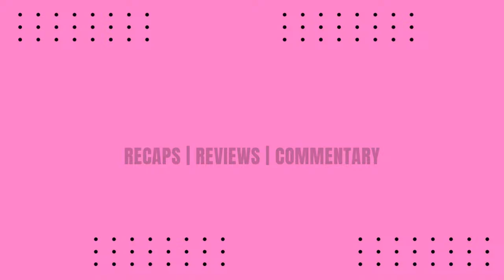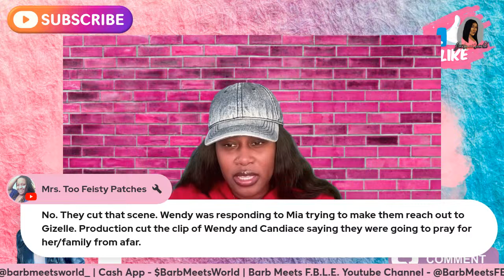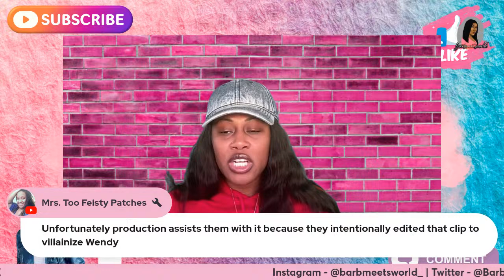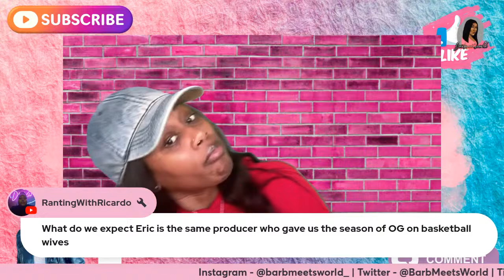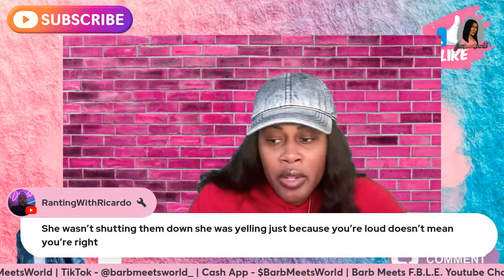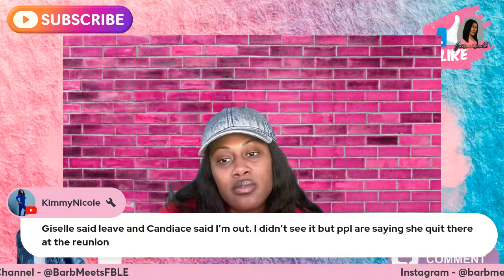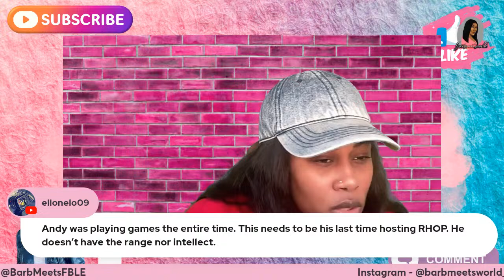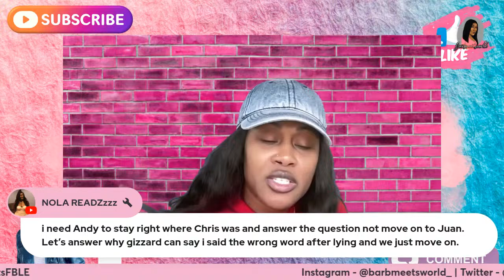The Real Housewives of Potomac S8 Ep20 The Reunion Part 2 | (RANT)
Sharing my personal thoughts and opinions on season 8 episode 20 AKA the Reunion, Part 2 (Uncensored & Extended) of RHOP

Amazon Wishlist